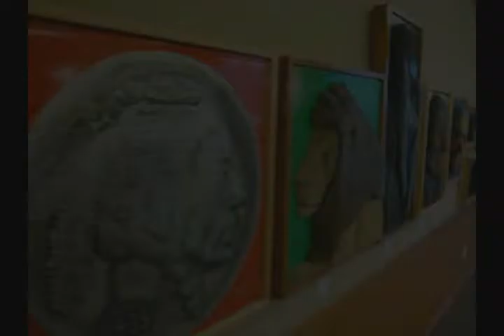Gordon Pelton Portraits in Bas Relief 3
Gordon Pelton's Portraits in Bas Relief. Common building screws are used to effect a third dimension in wall-hanging portraits. These 3-D portraits are stunning to see. Don't miss them.